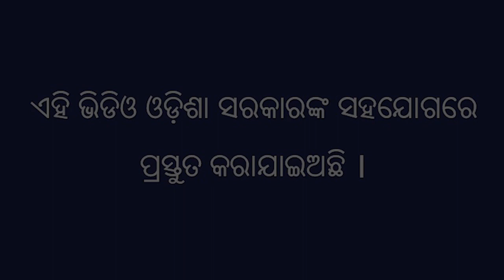ଜୁଡଙ୍ଗ ଚାଷରେ ଜଉ ପୋକ ନିୟତ୍ରଣ ଭାଗ ୧